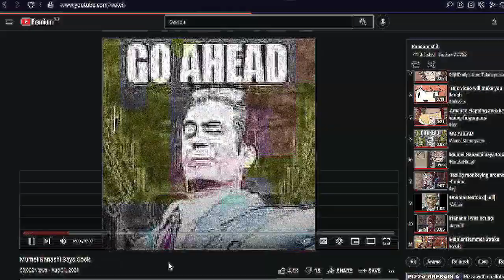Throwing #34 player's catacomb 50 run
I wanna upload the cata 50 next week but honestly, I'm lazy as hell.
(I'm usually live around 6am -12am EST on any day but ALWAYS on friday, saturday, sunday.)

Music : Terraria Calamity Mod Music - "wasteland" - Theme of The Sulphurous Sea
this shit bussin' honestly, I never realized calamity ost is this much of a banger